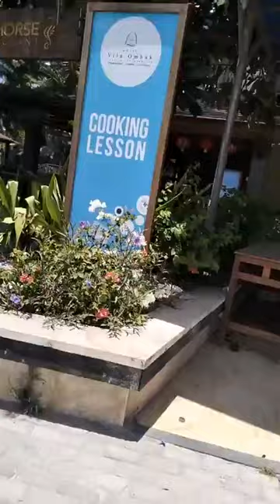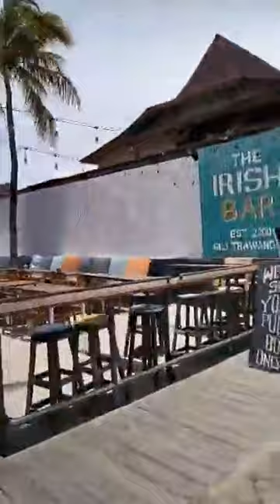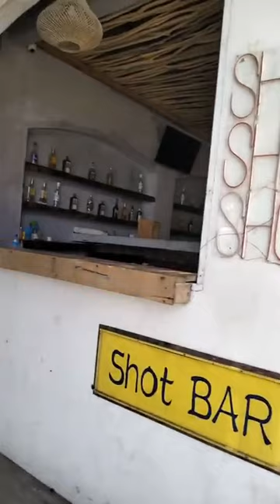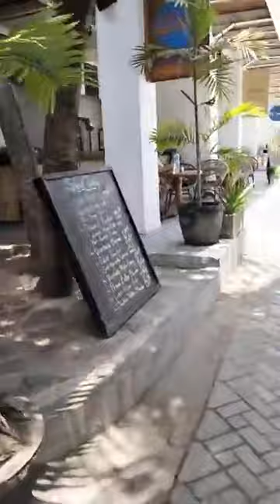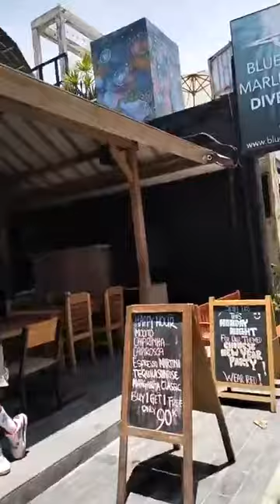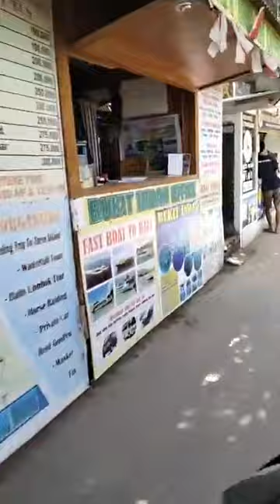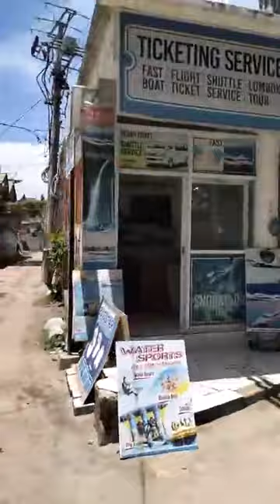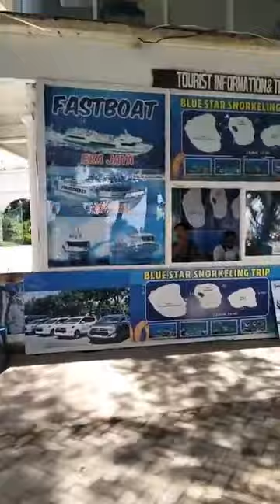around Gili Trawangan